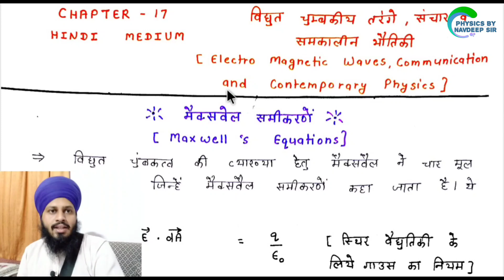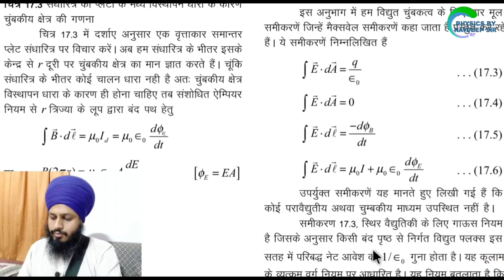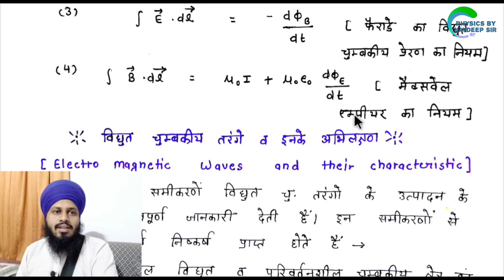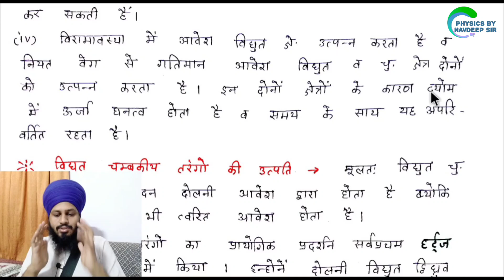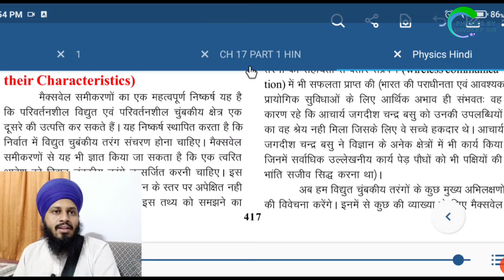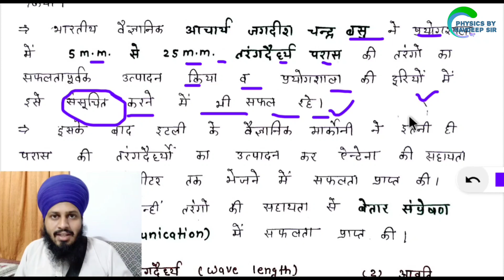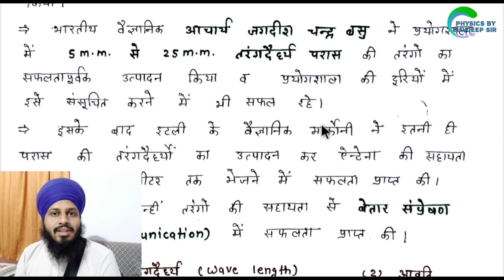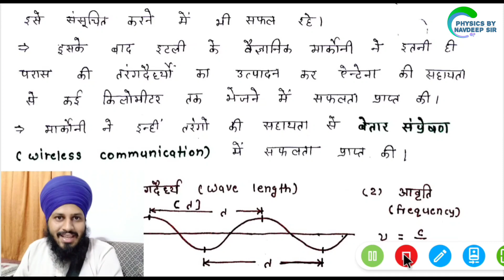RBSE 12th PHYSICS CHAPTER 17 PART 1 HINDI MEDIUM विद्युत चुंबकीय तरंगे व संचार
इस वीडियो में हम राजस्थान बोर्ड के 12th क्लास के PHYSICS के CHAPTER 17 के टॉपिक discuss करेंगे -

TOPICS - 1. मैक्सवेल समीकरणें
2. विद्युत चुंबकीय तरंगे व इनके अभिलक्षण